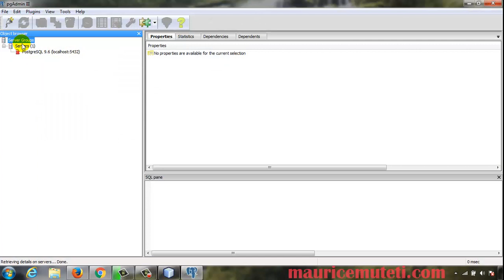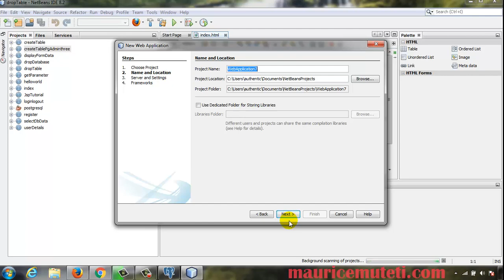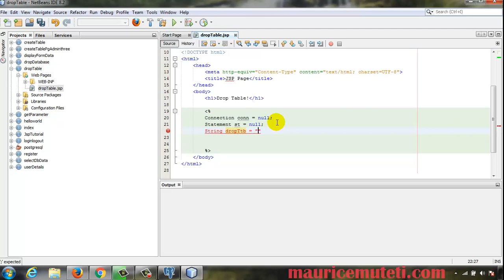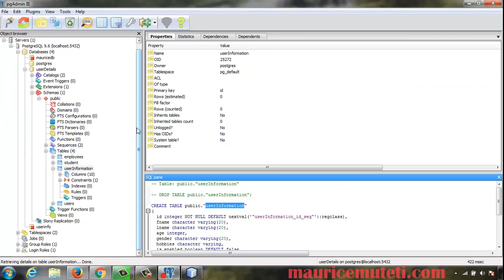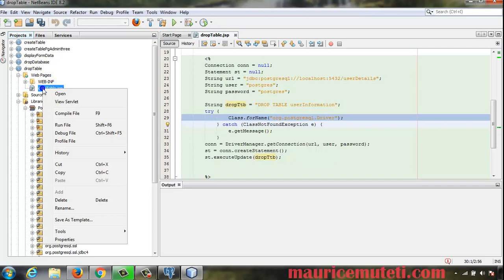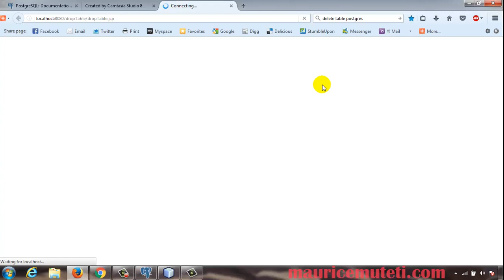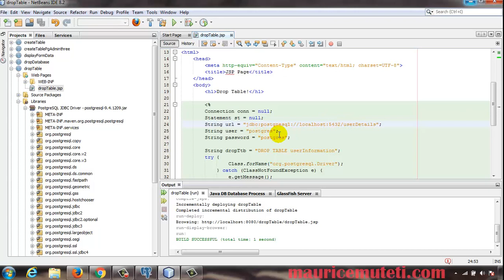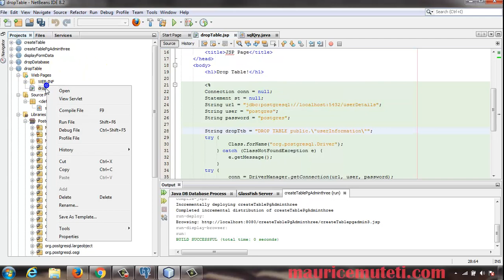How To Drop Table Postgresql Jsp pgAdmin III 1 22 Java Sever Pages Tutorial